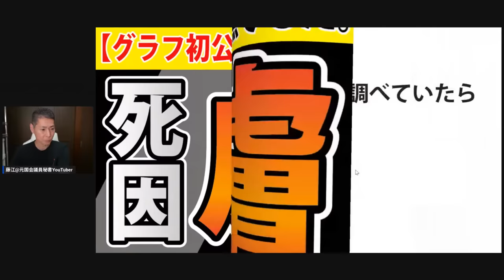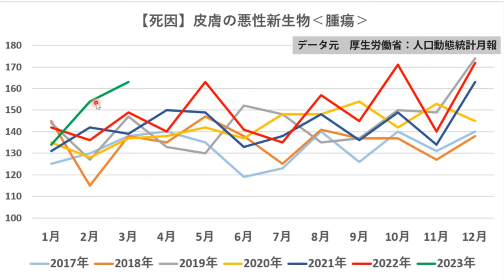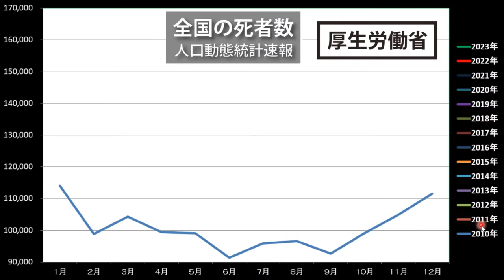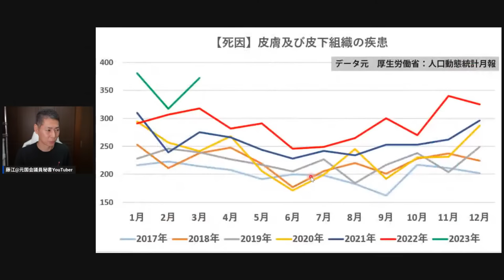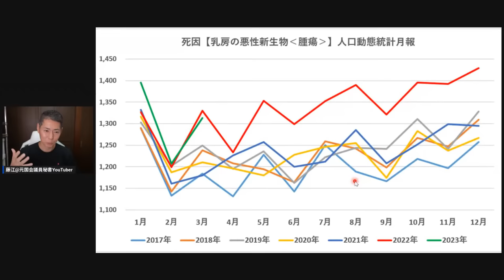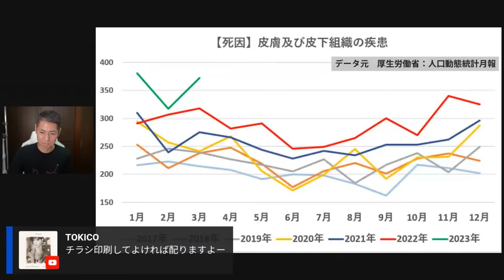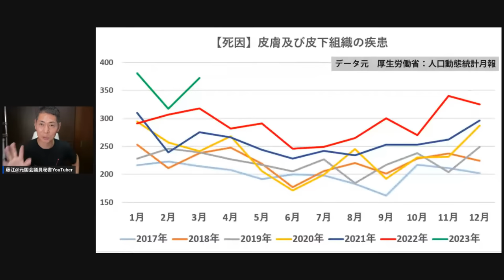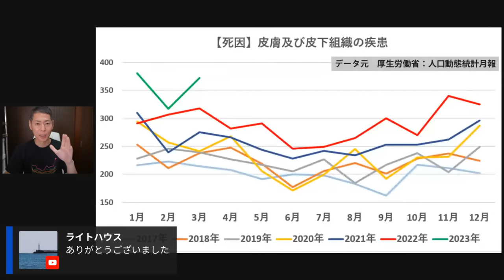【新たな視点では？】「皮膚」関係の死因が、顕著に増加している件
❏データ元　厚生労働省人口動態統計

❏ビラのデータ
「知っていますか？日本人がたくさん亡くなっています。」
ギガファイル便　PDFファイル
（期限：2023年9月9日）

❏人口動態統計Tシャツのご注文はこちら

※ダウンロード期限　10月6日まで

❑4月10日発売予定「世界を欺いた〇〇〇〇〇〇〇」（宝島社新書）